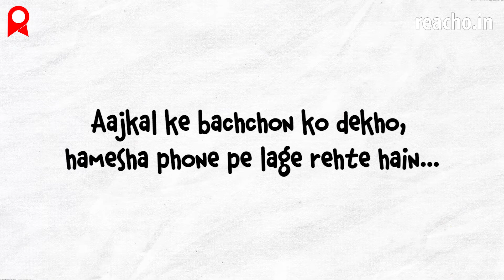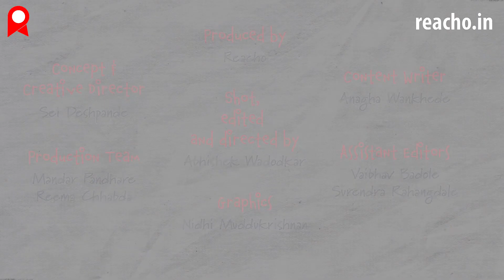Cool Dads & Happy Daughters | Father's Day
On the occasion of Father's Day, Reacho had a conversation with some cool dads and their happy daughters.